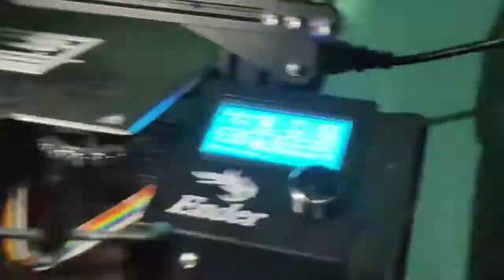3D Printed Mini iPad holder TimeLapse - Printed on Ender 3 pro